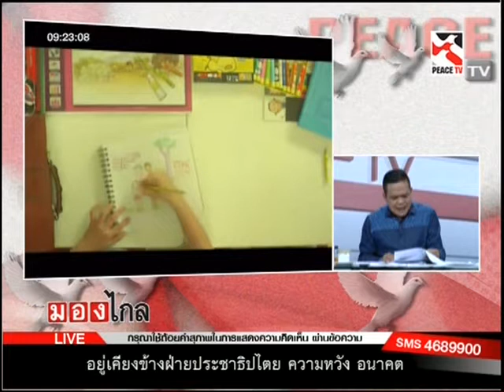มองไกล 19 12 2014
จตุพร พรหมพันธุ์ รายการมองไกล Peace TV